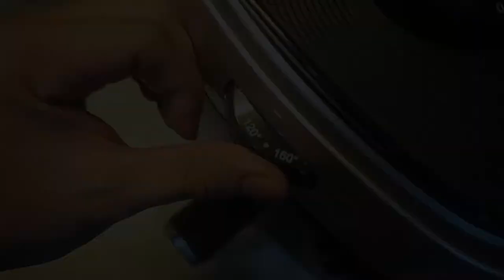Cách chiên cá khô giòn ngon bằng nồi chiên không dầu (fried dried fish by air fryer)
Tiếp tục các món ngon nhanh gọn bằng nồi chiên không dầu, tập này là món cá khô chiên giòn ngon nhé. Với cách làm đơn giản là ta sẽ có ngay món cá khô thơm ngon giòn rụm lớp da ngoài, ăn với cơm thì bao tốn luôn nè!

@ Các bước thực hiện:
- Cá khô xếp vào nồi chiên không dầu. Set nhiệt lần đầu ở 120-140 độ trong 15 phút.
- Sau đó trở mặt, set nhiệt lần hai ở 160 độ trong 5 phút.
- Cuối cùng trở mặt, set nhiệt lần ba ở 160-180 độ trong 5 phút là xong nhé!

@ Nguyên liệu.